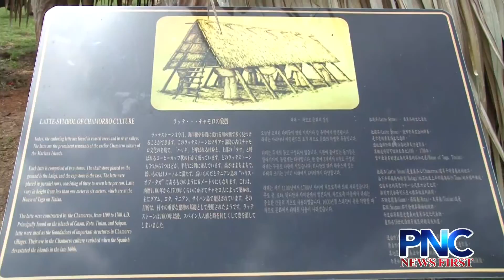Ulitao Traditional Seafaring Group Finds New Home at Valley of The Latte in Talofofo